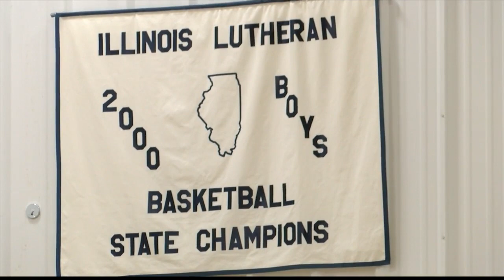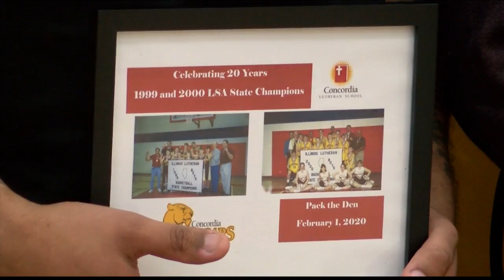Concordia Lutheran honors former basketball players during 'pack the den' event